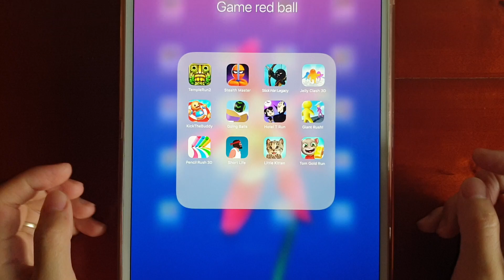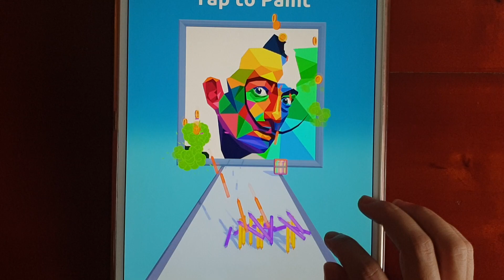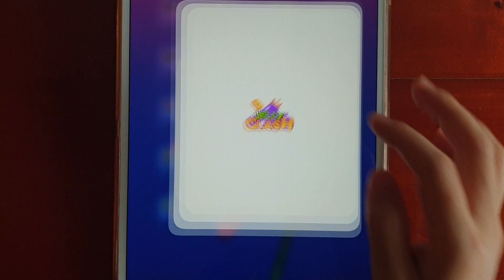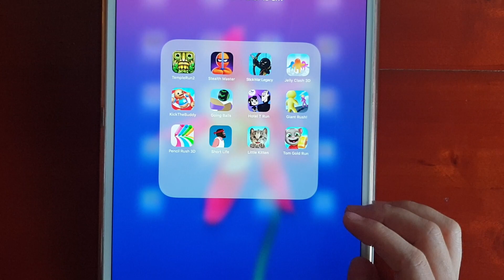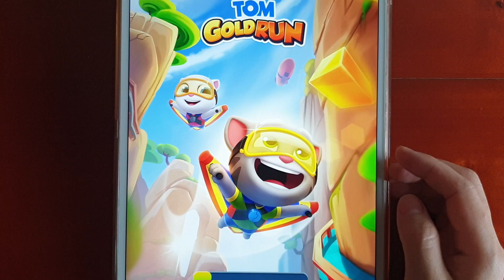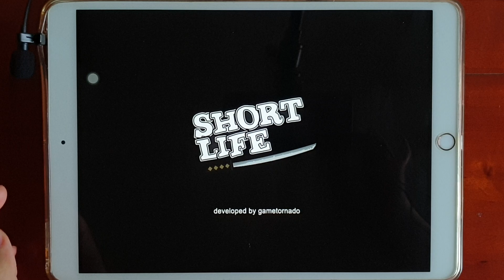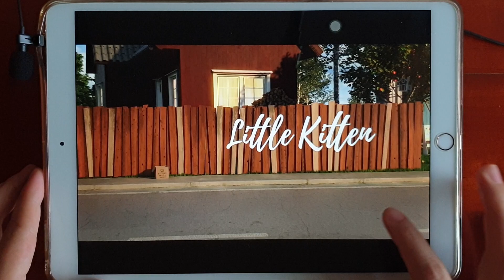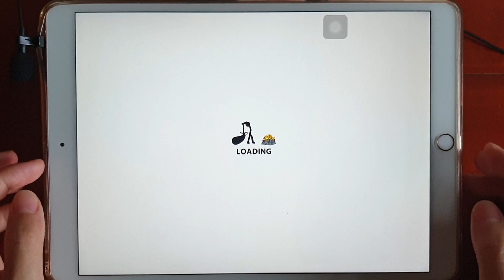StickWar Legacy, Jelly Clash 3D, Giant Rush, Tom Gold Run, Little Kitten, Hotel T Run, Going Balls